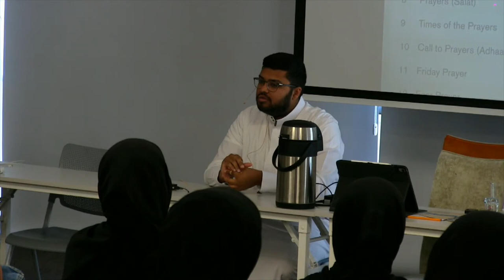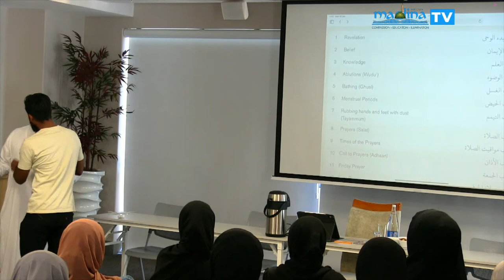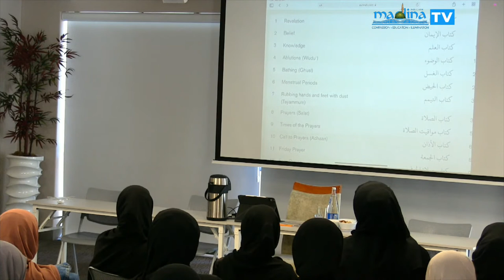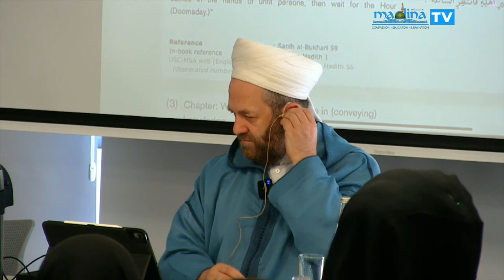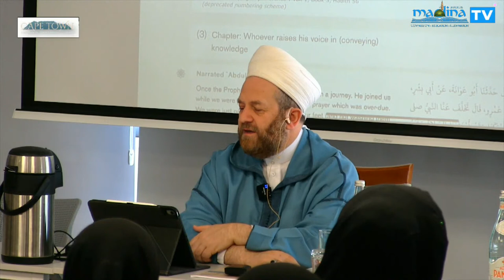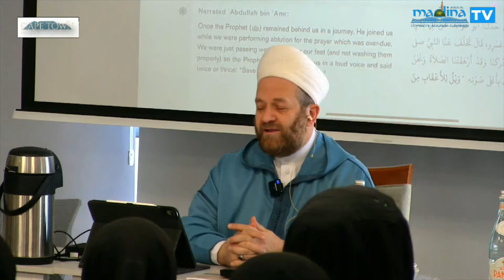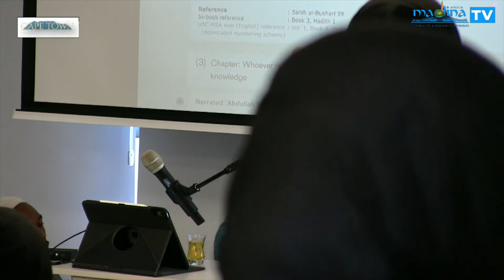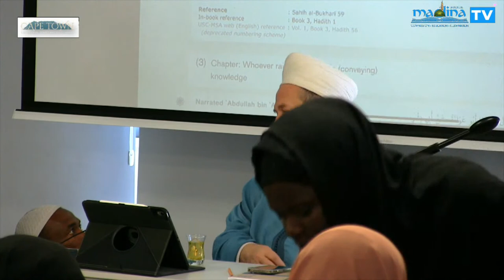Madina TV Day 1 The Book of Knowledge 30 January 2023